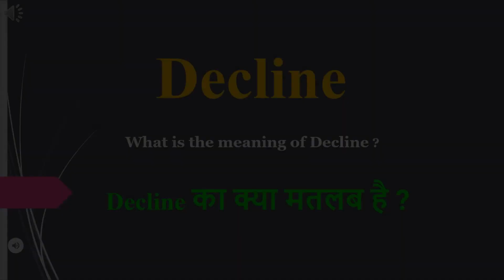Decline meaning in Hindi | Decline ka kya matlab hota hai | daily use English words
इस वीडियो में आप Decline का हिंदी में मतलब समझेंगे और साथ में Decline  का pronunciation भी सीखेंगें यानि की आप Decline के अर्थ के साथ साथ ये भी सीखेंगें की Decline को कैसे बोले या Decline को बोलने का सही तरीका क्या है

Let’s learn Hindi Meaning of Decline

Decline meaning in english

Decline Meaning in Hindi हिंदी में मतलब

Hindi Translation of Decline

Decline Meaning in Hindi Decline का मतलब हिंदी में

Decline Meaning in Hindi, Definition of Decline in Hindi

Decline Meaning Hindi Matlab Kya Hai Translate

Decline का हिंदी क्या होता है

Decline meaning in Hindi and English Decline का अर्थ हिंदी एवं अंग्रेजी में Decline definition in Hindi and English, Decline की परिभाषा हिंदी एवं अंग्रेजी में, Decline का मतलब, Decline माने क्या, Decline mane kya, Decline  ka matlab This video is showing answer of Decline  What is meaning of Decline in Hindi? इस video पर प्रश्न  Decline का मतलब हिंदी में क्या होता है? का उत्तर दिया गया है|, This video is showing answer of Decline What is meaning of Decline in English  इस पेज पर प्रश्न  Decline का मतलब अंग्रेजी में क्या होता है का उत्तर दिया गया है

pronunciation of Decline
English pronunciation of Decline
how to pronounce Decline